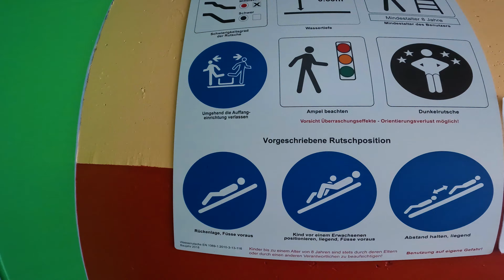2FAKE ILLUSION Water Slide at AquaMagis Waterpark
Cross the large "AquaMagis WATER and SLIDE park" in Plettenberg (Märkisches Sauerland) with friends and family and experience unforgettable water and slide fun!
Explore the world first wind slide "Storm Force 1", the world's first two standing slides and the German novelty "Pink Jump", the turbo slide "Green Kick" with a fall start from 10 m and Germany's first looping slide.

The newly themed "CARIBBEAN Islands" area is unique with 4 textile saunas, the adventure river with pool bar and a large outdoor area with pool and whirlpool! Sports and panorama pools as well as the two saltwater pools invite you to swim and relax. There is also plenty for the little ones to discover - whether in the toddler area with a pirate ship or in the turbulent wave pool. Lovers of classic nude saunas will find our classic nudist sauna with 6 nude saunas on the upper floor.

◦ STORM FORCE 1
The unique combination of water and wind sends you on an unforgettable journey.
You will be chased through the canal with wind speeds of up to 100 km/h. Take the curves at breathtaking high speed and you won't be able to get the grin off your face.

◦ 2FAKE ILLUSION
Anyone who slides the new "2Fake Illusion" tube slide doesn't know where the journey is going!
Let yourself be surprised by the spectacular effects and interactive functions that await you.

◦ FORMULA 3 RACERS
On 3 adjacent lanes you can have an unprecedented slide competition with family and friends. Who will win the exciting race?
Compete with the best slide freaks, compare your best times and secure the speed record in AquaMagis!

◦ PINK JUMP
The German novelty in the AquaMagis with 6 meters of free flight and a dive speed of over 30 km/h.
The Pink Jump is open at selected operating times and is operated alternately with our diving towers (1 meter and 3 meters). Simultaneous opening is not possible for security reasons.

◦ AQUA LOOPING
Now it's getting fast! Action is the order of the day on your journey through AquaMagis: Germany's first looping water slide has become a reality! Friends of wet sliding fun can buckle up.
Run-of-the -mill slides were yesterday...
The AquaLooping guarantees a real roller coaster feeling in its bright yellow water tube with a speed of up to 65 km/h and a 12 meter almost free fall.
Let yourself fall...
This slide is 80 meters of pure adrenaline. This was also confirmed by the PRO7 Galileo team when testing Germany's most spectacular slides and chose the AquaLooping as number 1 among the top slides with the highest adrenaline values: an average of 605 pg/ml adrenaline! Who can resist?

◦ STANDING SLIDES
Instead of sitting or lying down, you "surf" down the slide while STANDING on our two world first slides . On the "SauerlandSURFER" starter slide , the whole family can try out a completely new slide feeling over a distance of more than 30 metres. Daring and cool surfers show what they can do on the curvy "CrazySURFER" with its 100 meter long free-style course!